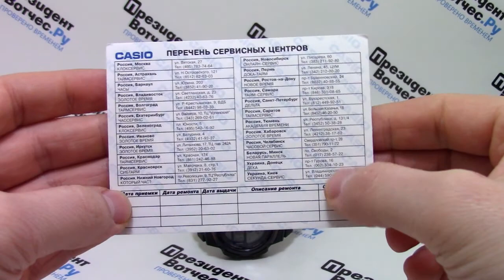Часы Casio Illuminator AE-1000W-3A - видео обзор от PresidentWatches.Ru